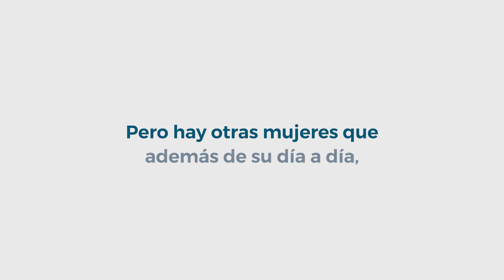Historias de lucha: Katia y Cecilia, mujeres que vencieron el cáncer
Nadie dijo que no sintieron miedo. Tenían cáncer e hijos pequeños. Pero tuvieron valor de sobra para superarlo todo. Katia Rodríguez y Cecilia Ubillús, dos testimonios de lucha contra el cáncer.